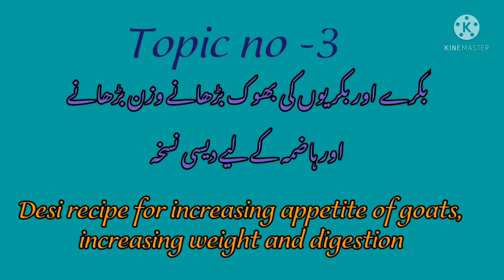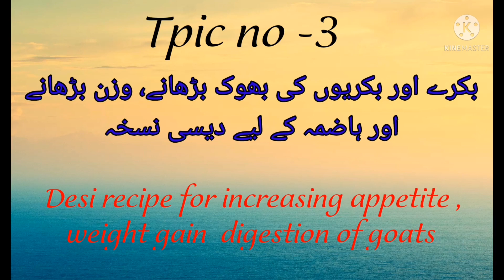39/ How to remove goat placement.Fattening male goats. Goat digestion,increase appetite, gain weight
today i will tell you in this video
about 3 topics

topic no -1 How to remove goat placenta's.

Topic no -3 How to fatten and cool  male goats.

Topic no -3 Desi recipe for increasing appetite of goats, increasing weight and digestion.

HM goat farm information
آپنے گوٹ فارم کی ویڈیو فری میں بنوانے کیلیے آپ اس نمبر پر میسیج کر سکتے ہیں  یا بکرے اور بکریوں کی ایڈورٹائز مینٹ کے لیے صرف میسیج یہ what's app نمبر ہے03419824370

00:00 intro
00:14 which topic video
00:38 Topic no -1
01:23 Tpic no -2
02:12 Topic no -3